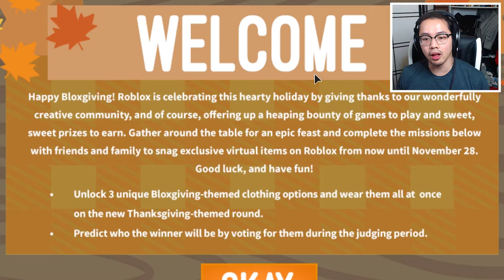2017 BLOXGIVING EVENT IN IN ROBLOX DESIGN IT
2017 BLOXGIVING EVENT IN IN ROBLOX DESIGN IT (THANKSGIVING ROBLOX 2017) video!

✌ MUCH LOVE

About Roblox